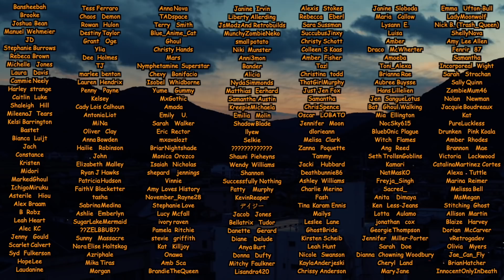TRY NOT TO LAUGH TIKTOK EDITION 15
I went to some interesting places in this try not to laugh video.

MAILING ADDRESS:
Jake Munro
Bella Muerte Clothing
5-9, Donegall Street
Belfast
BT1 2FF